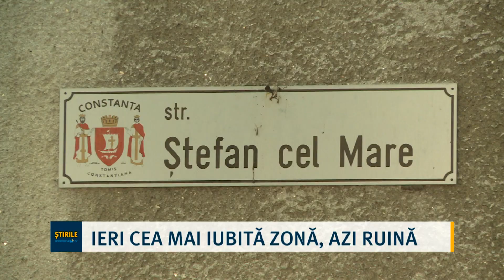Ieri cea mai iubită zonă, azi ruină